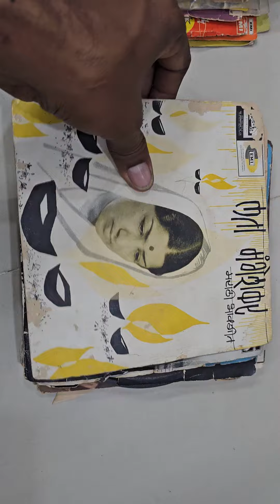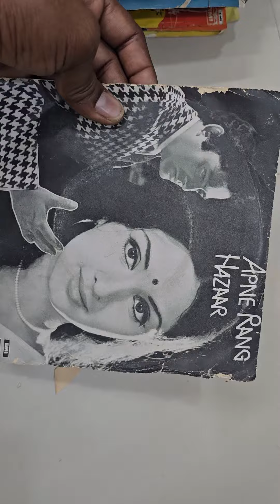all EP record 29 pis for sale mo.9023321435